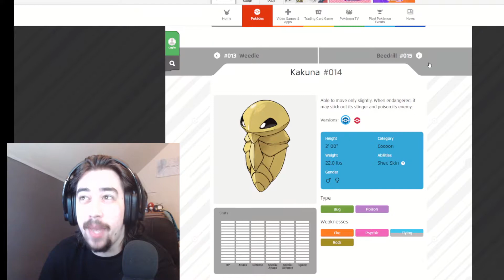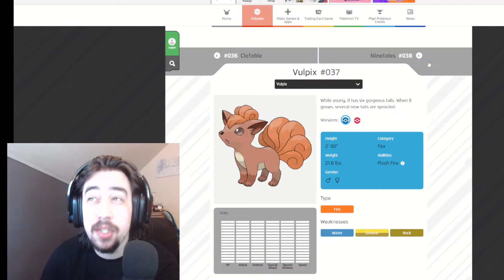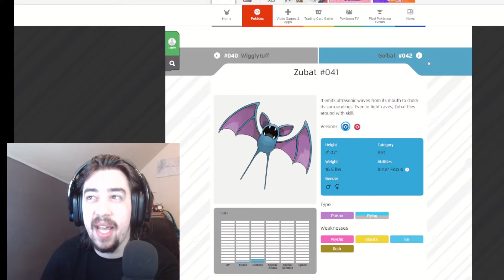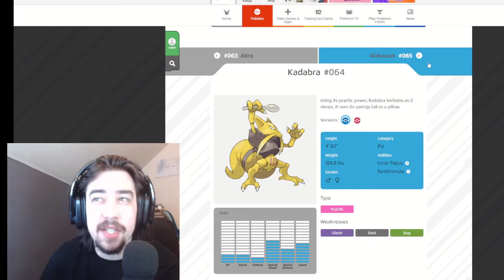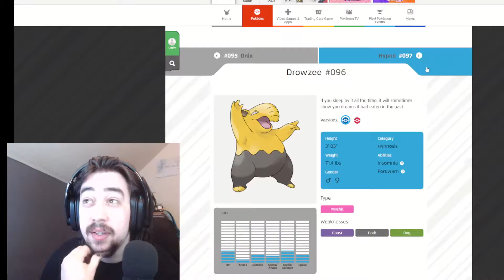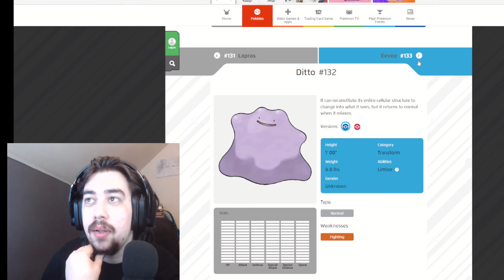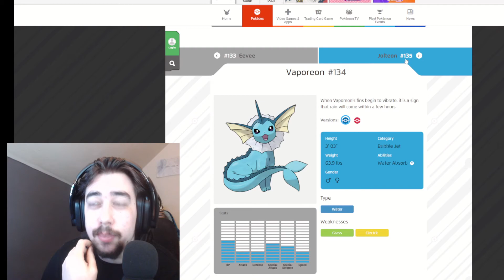SMASH OR PASS: Gen 1 Pokemon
Not ft. Markiplier
Humanity was a mistake.